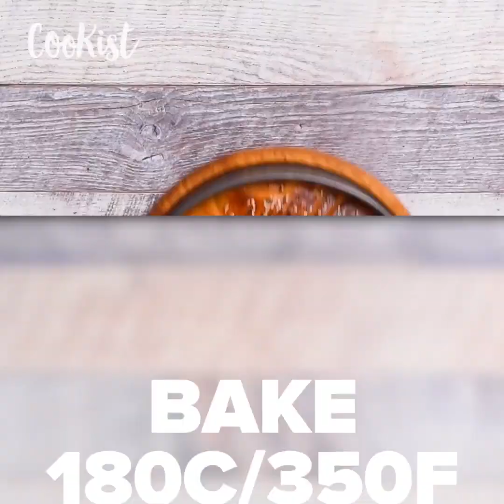Savory tomato bread: fluffy and full of cheese!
It's so simple and easy to make. Here's a delicious bread to try! INGREDIENTS
 ¼ cup vegetable oil;
 ½ cup warm water;
 ½ tbsp. sugar;
 ½ tbsp. salt;
 ½ cup warm milk;
 ½ package dry yeast;
 3-3 ½ cups flour;
 1 egg white;
 ½ cup butter, melted;
 1 tsp chili powder;
 1 tsp paprika;
 sliced mozzarella, parsley for serving.

METHOD

 Combine warm water with milk, add sugar dry yeast. Pour in vegetable oil and egg white, whisk again.  Start adding flour in portions, season with some salt and form a smooth and sticky dough.
 Transfer the dough ball into a round greased baking pan, add some more vegetable oil on top and spread the dough with your hands to fill the pan. Cover with plastic and set aside for 1 hour.
 Melt butter with spices. Slice the dough into squares and brush spicy melted butter on top. Decorate with parsley leaves.
 Bake at 220C/430F for 25-30 minutes.

About us: ‘CookistWow’ offers you everyday fresh, fun and easy recipes. You can find the best quick and easy to make recipes, simple meal planning ideas and cooking techniques.